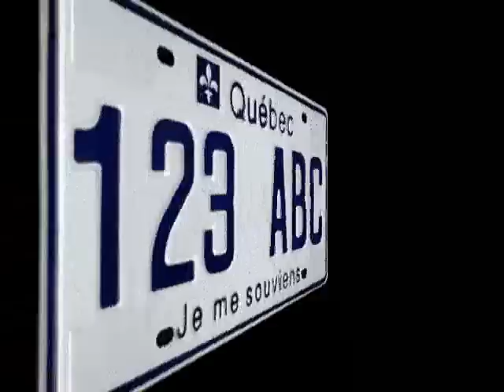René Lévesque - Québec Indépendant Libre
René Lévesque, Premier Ministre du Québec...

Vive le Québec Libre !

Gens du pays...